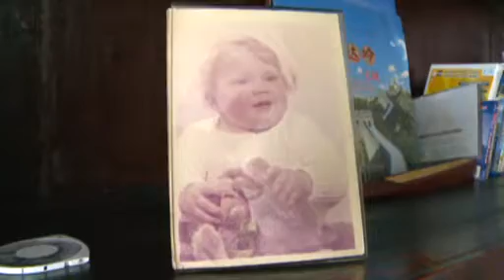Peter Löhmann in Sendung Wohnen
Visite mal bei Peter Löhmann zu Hause